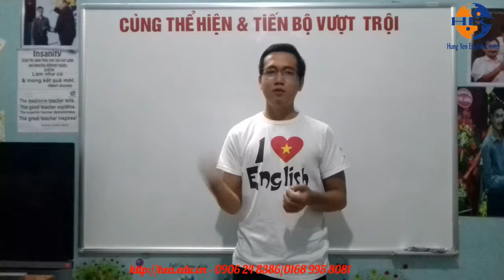Học tiếng Anh tại Hưng yên - Đầu vào & đầu ra của bạn Duyệt